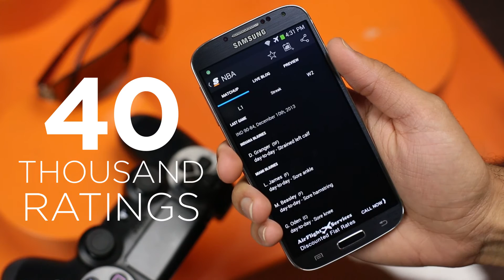The Score - The best Android sports app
With over 2.5 million downloads, ecstatic sport fans agree: The Score is the best sports app, ever.